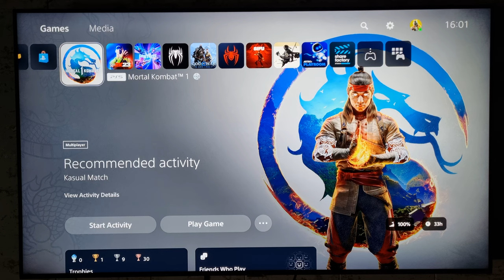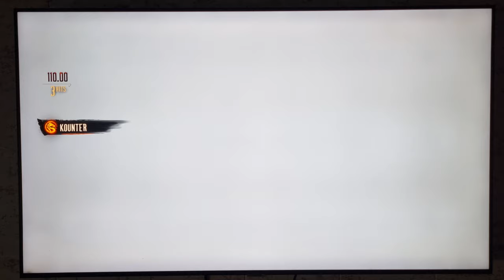WTF PEACEMAKER BOOYAH!! 🤣